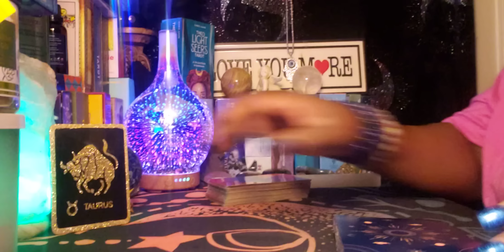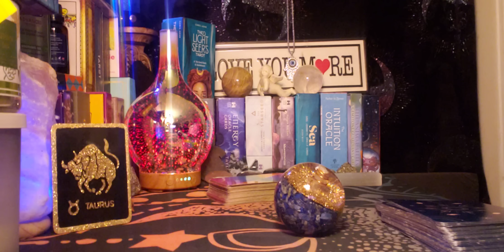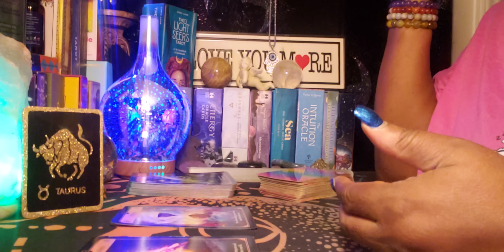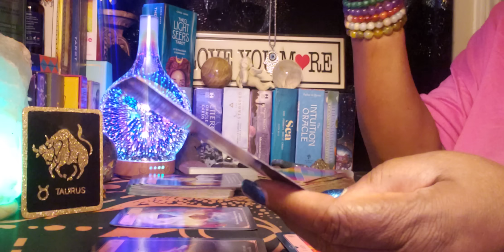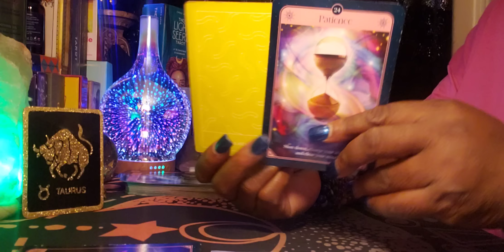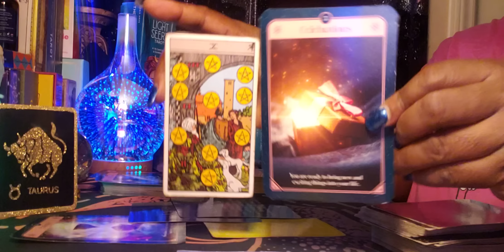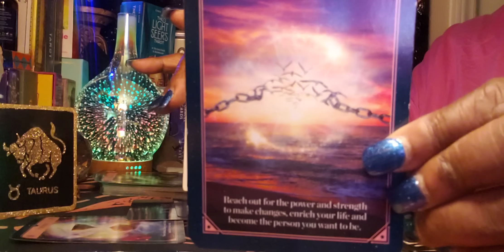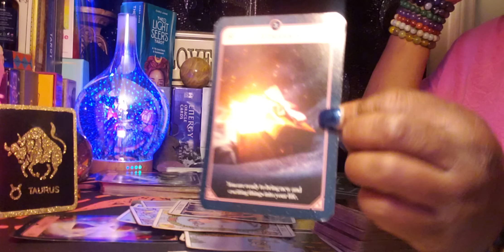Taurus ♉ Late Night 🌙 Energy: This New Shift in your life is going to be good for you.💃🙌🌞👏💪🎊🎉🤑💏🤑💏🤑💃